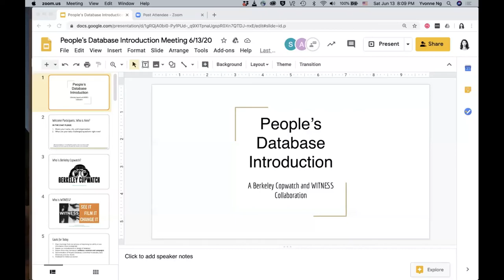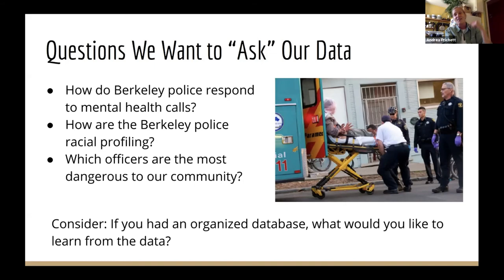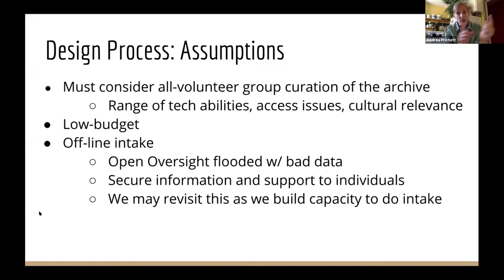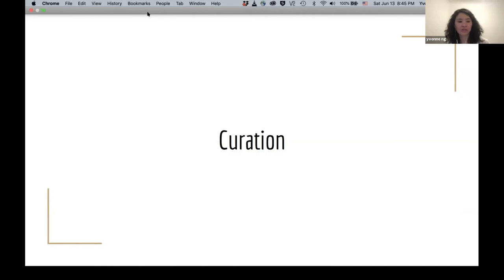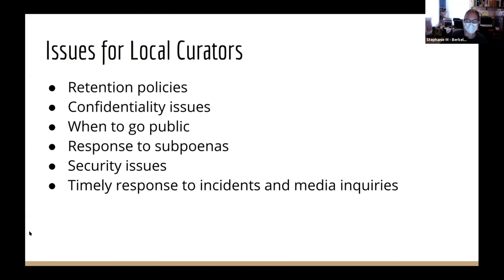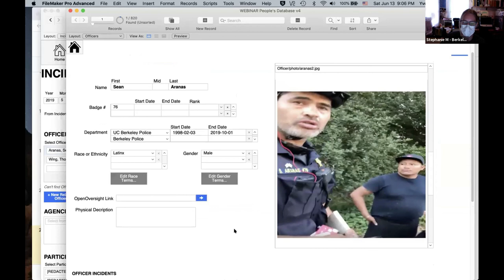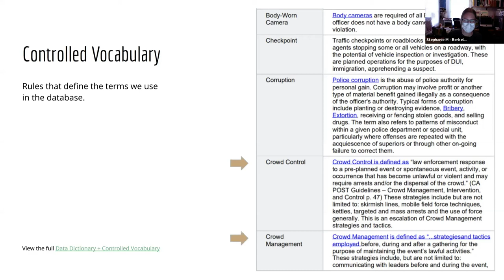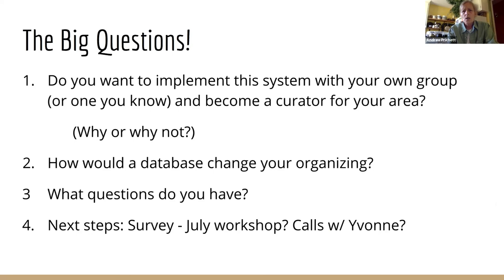Berkeley Copwatch and Witness: People's Database Intro and Training Video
An introductory video about the collaboration between Witness.org and BerkeleyCopwatch.org to create a locally-curated database of police activity. Access more information about the database, as well as downloadable material